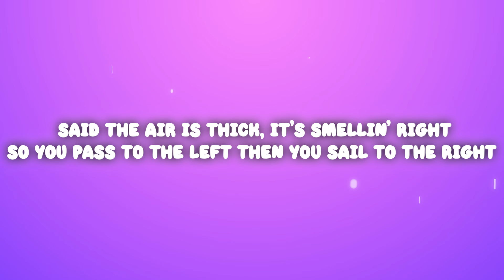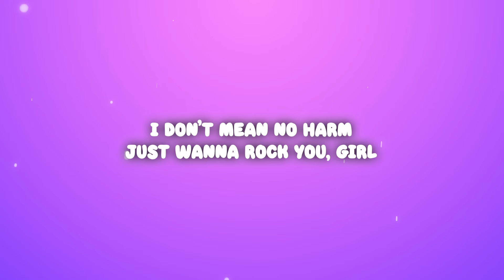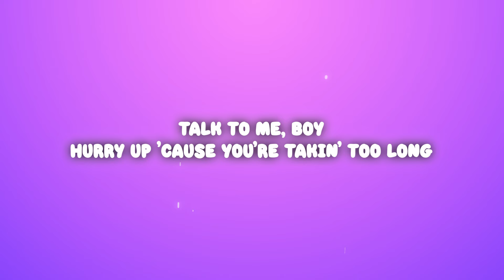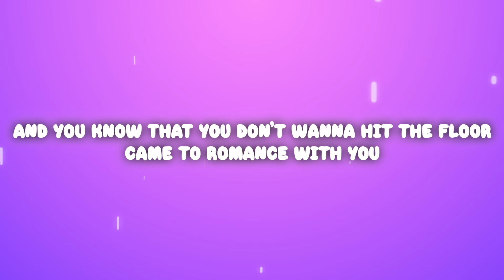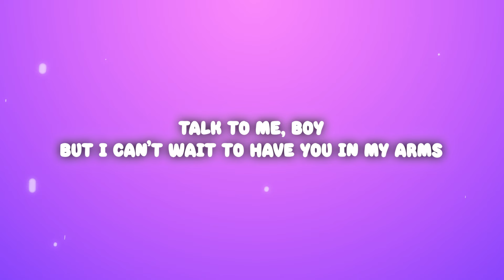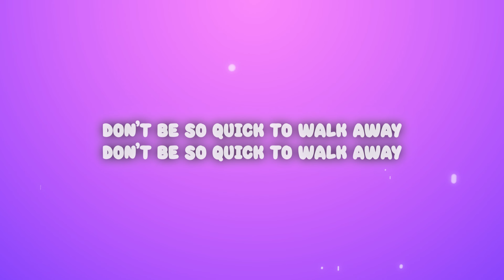Justin Timberlake - Rock Your Body (Lyrics)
Justin Timberlake - Rock Your Body

(Lyrics):
[Chorus: Justin Timberlake]
Don't be so quick to walk away
Dance with me
I wanna rock your body, please stay
Dance with me
You don't have to admit you wanna play
Just let me rock you 'til the break of day

Guy time, but I don't mind
Just wanna rock you, girl
I'll have whatever you have
Come on, let's give it a whirl
See, I've been watchin' you
And I like the way you move
So go ahead, girl, just do
That ass-shakin' thing you do

So you grab your girls and you grab a couple more
And you all come meet me in the middle of the floor
Said the air is thick, it's smellin' right
So you pass to the left, then you sail to the right

Make a move, but be calm
Let's go, let's give it a whirl
See, it appears to me
You like the way I move
I'll tell you what I'm gon' do
Pull you close and share my groove

[Post-Chorus: Vanessa Marquez & Justin Timberlake]
Talk to me, boy
No disrespect, I don't mean no harm
But I can't wait to have you in my arms
Hurry up 'cause you're takin' too long
Better have you naked by the end of this song

[Bridge: Justin Timberlake, Vanessa Marquez, Both]
So what did you come for?
I came to dance with you
And you know that you don't wanna hit the floor
Came to romance with you
You're searchin' for love forever more
And I'll take a chance
If love is here on the floor, girl
[Interlude: Justin Timberlake]
Hey, dance with me
Yeah

Don't be so quick to walk away (Don't walk away)
Come on and dance with me
I wanna rock your body, please stay (Let me rock your body)
You don't have to admit you wanna play (You don't have to admit you wanna play)
Just dance with me
Just let me rock you 'til the break of day (Do-do-do-do)

Hurry up 'cause you're takin' too long (Come on, baby)

[Beatbox Solo]

[Breakdown: Justin Timberlake]
Don't be so quick to walk away (I was just thinkin' of you)
Don't be so quick to walk away (We could do somethin')
Don't be so quick to walk away (I like the way you look right now)
Don't be so quick to walk away (Come over here, baby)

Are you feelin' me?
Let's do somethin'
Let's make a bet
'Cause I
I better have you naked by the end of this song